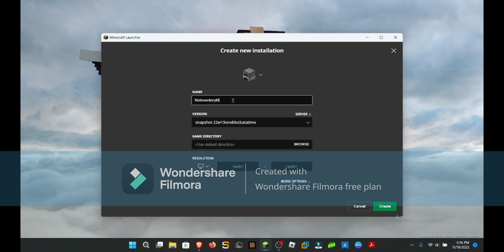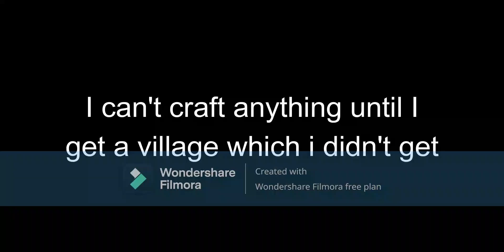OneBlockAtATime Minecraft Version | April fools joke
OneBlockAtATime Version Mojang has released this year on April and no one known that this version exist. This was a April Fool joke for Minecraft players and it cannot be beated.